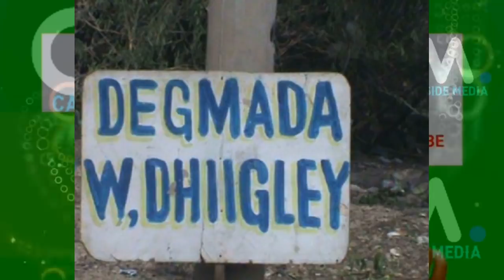DEG DEG Dagaal Xoogan oo Lagu Hoobtay oo Muqdisho Ka Dhacay Khasaaro Badan Ciidan Kawada Tirsan DFS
DEG DEG Dagaal Xoogan oo Lagu Hoobtay oo Muqdisho Ka Dhacay Khasaaro Badan Ciidan Kawada Tirsan DFS Wararkii ugu dambeyay khasaaraha faah faahino,